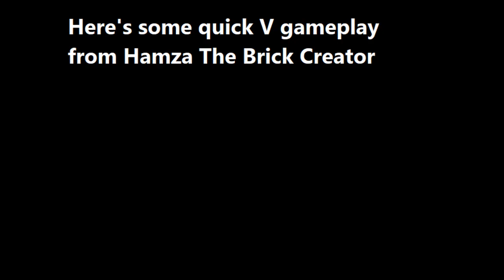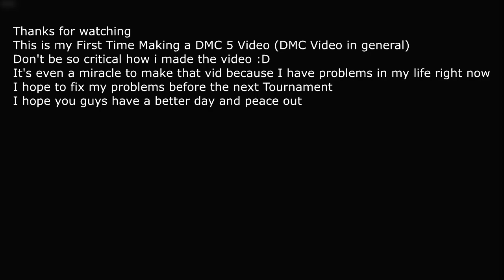PROJECT: STYLE - Slavi398BG (Dante/Nero)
Player: Slavi398BG
Character: Dante/Nero

Song:

Metal Gear Rising: Revengeance OST - A Stranger I Remain Extended

DMC3-Divine Hate//Cytus: Ververg by Ani (Feat.B) "FULL VERSION"

Assassin's Creed 2 OST / Jesper Kyd - Ezio's Family

Kakusei [Awakening](Hamza's Part)

This event is fully community based and is not in anyway a CAPCOM official event.